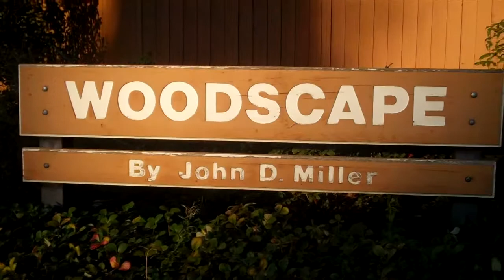Woodscape & Woodscape Meadows in Salem Oregon